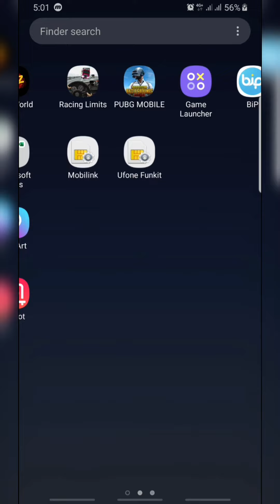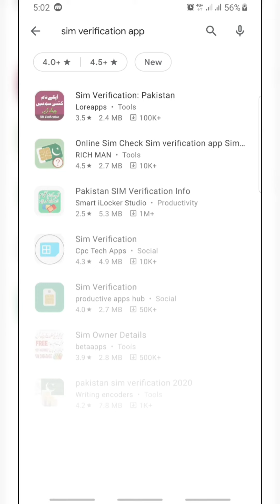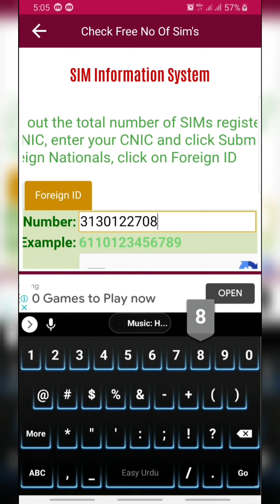Sim Verification | How To Check Sim Verification | AB Technical Mobile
Music i use in this video :
Musician: @iksonmusic